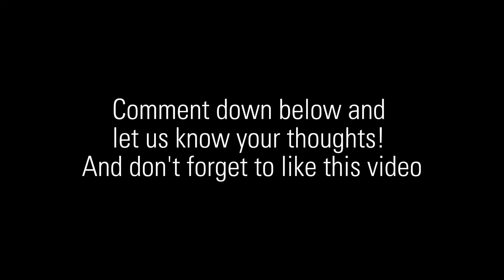4 Most Annoying Things in CODM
4 Most Annoying Things in CODM